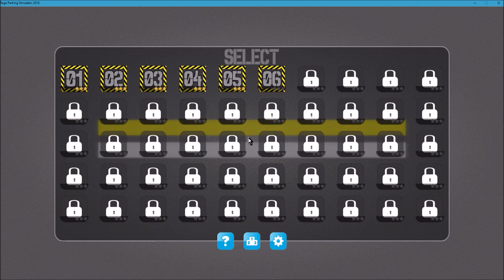It's Like Real Cars | Rage Parking Simulator 2016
I do the mundane task of parking, but with more rage. I guess.